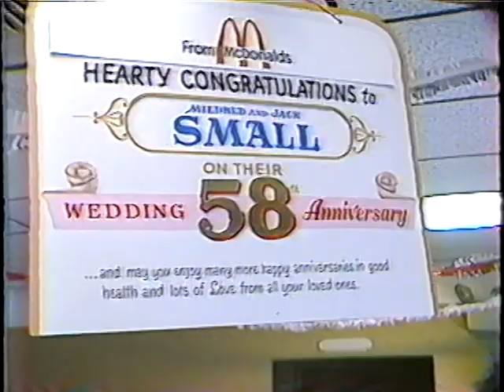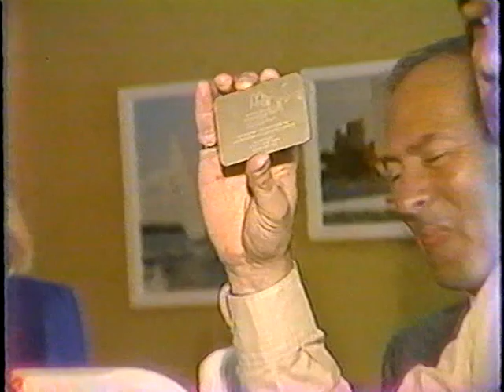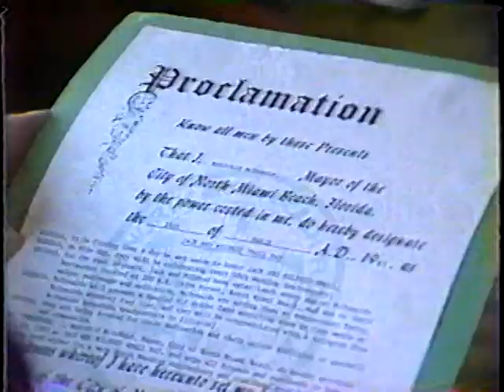Grandma Millie Grandpa Jack Anniversary at McDonald's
Features a poem- December Snow